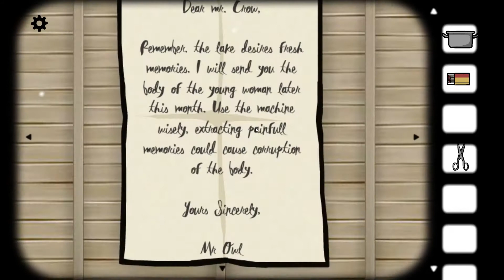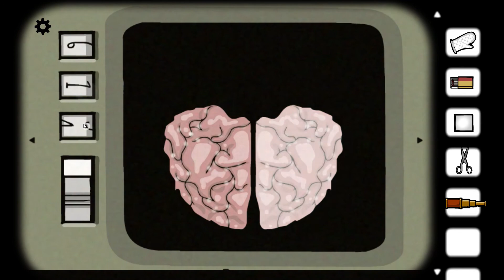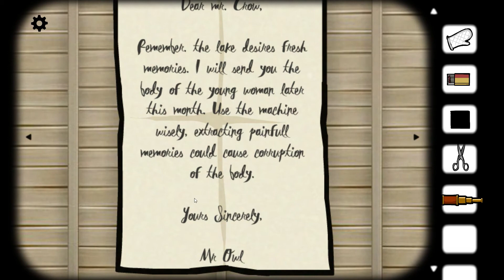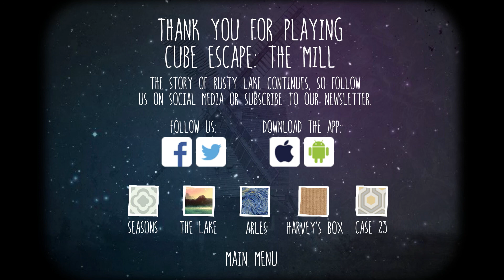[후식맨TV] 호수가 살아있다? 까마귀 신사의 시점에서 보는 사건23! 큐브 이스케이프: 더 밀(Cube Escape: The Mill)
큐브 이스케이프: 더 밀(Cube Escape: The Mill) 플레이로 Mr.Crow가 되어 러스티 레이크를 위한 큐브 제조에 가담해보았다.